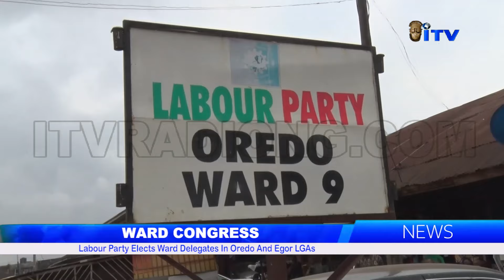Labour Party Elects Ward Delegates In Oredo And Egor LGAs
Labour Party in Edo State on Tuesday conducted ward congress across the state to elect delegates ahead of the party primaries for the September 21, 2024 governorship election.

Ikponmwosa Ugiagbe, who monitored the exercise in Oredo and Egor local government areas reports.